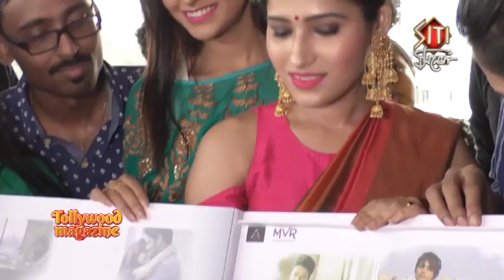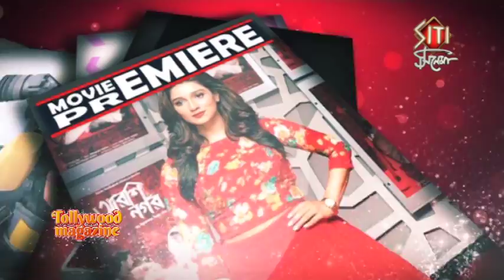Kichhu na bola kotha | Music | launch | Bengali Movie 2017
Upcoming Film Kichu Na Bola Kotha , Starring Saayoni Ghosh , Suvajit Kar, Sreelekha Mitra, Pujarini Ghosh, Drishti Mondal, Arjun Chakraborty , Mishmee Das & Rezwan Rabbani Sheikh. Kichu Na Bola Kotha is Produced By Moving Reel Entertainments & Amit Acharyya Films ,Directed By Sayan Basu Chowdhury.